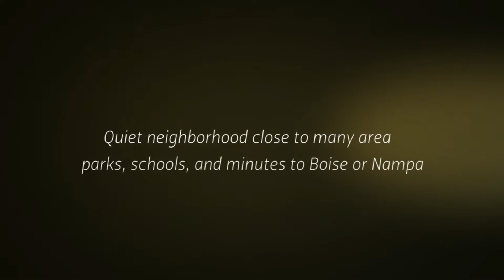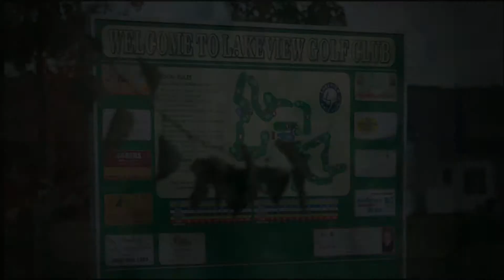3 Bedroom Home in Meridian | 2585 N Julia Ave | Meridian, ID 83646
3 Bed 2 Bath 1601 SF

Sub: Autumn Faire

Just across Blackcat from Lakeview Golf Course. No neighbors to the south. Just a few blocks from Seasons Park for the kids to play and fly kites. Great room has cozy gas fireplace. Stainless appliances and beautiful laminate flooring in kitchen, dining area and entry, large laundry with extra deep utility sink off garage. Plumbed for central vac. Painted inside and out last year, new flooring throughout and new hot water tank. End load garage and house is at the end of a dead end so very quiet.